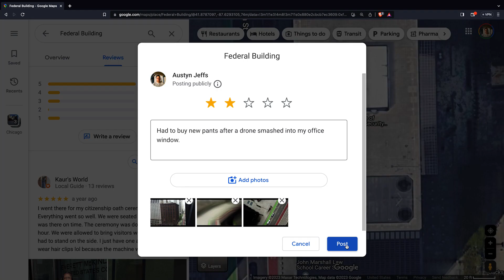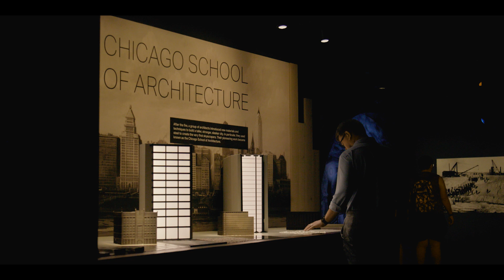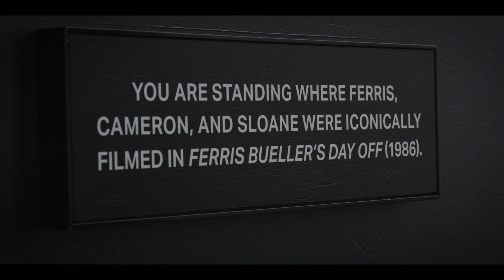The World's First Skyscrapers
With special guest Ward Miller. Thanks again Ward!

Feel free to write your own review on how the John C. Kluczynski Federal Building is pretty good except for its drone problem:

The title of "world's first skyscraper" is often awarded to Chicago's Home Insurance Building, which was completed in 1885. Designed by William Le Baron Jenney, this groundbreaking structure rose to a height of 10 stories, a remarkable achievement at the time. What made the Home Insurance Building particularly revolutionary was its use of a steel-frame construction. Until then, tall buildings were constructed with thick, load-bearing walls that limited their height due to the enormous weight. Jenney's steel-frame design allowed for much taller structures while using thinner walls, thus paving the way for modern skyscrapers.

Chicago became the birthplace of the skyscraper largely due to a confluence of factors. The city was rapidly growing during the late 19th century, thanks in part to its strategic location as a hub for transportation and commerce. The Great Chicago Fire of 1871 also played a role, destroying much of the city's wooden infrastructure and making way for new construction. This period of rebuilding created an environment ripe for architectural innovation. The advancement in steel production technology at the time also enabled architects and engineers to reach for the sky, quite literally.

Over the years, Chicago continued to solidify its reputation as a center for architectural innovation. Iconic skyscrapers like the Sears Tower (now known as the Willis Tower) and the John Hancock Center further pushed the boundaries of what was possible in high-rise construction. Even today, Chicago's skyline remains a testament to its pioneering role in the development of skyscrapers, which have since become a staple in cityscapes around the world.